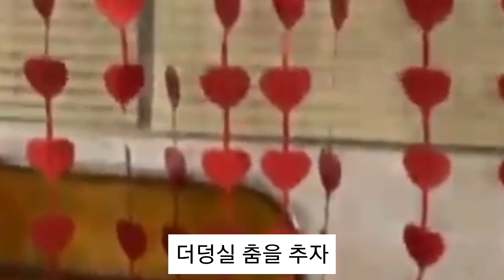이효정 -경사로구나/반주MR 경사로구나